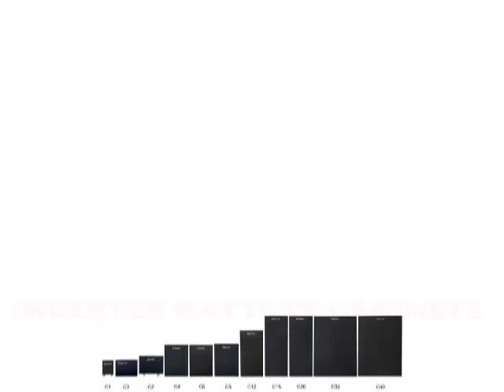Inverter Battery Cabinet | UPS Battery Cabinet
Cooper Power Cape Town
2, Unit 18 River Park, 35 Columbus Cres, Parklands, Cape Town, 7441

Inverter Battery Cabinet

Light steel stuff, firm and flexible. Components design which makes battery replacements and removing to be easy, fast and safe. C1 Steel Inverter Battery Cabinet / Inverter Battery Box - Holds 1 x 100Ah batteries This strong, safe and durable steel battery cabinet / battery box is able to accommodate 2 x 100ah batteries and has robust rubber/steel wheels to make it easy to move around.

C2 Steel Inverter Battery Cabinet / Inverter Battery Box - Holds 2 x 100Ah batteries This strong, safe and durable steel battery cabinet / battery box is able to accommodate 2 x 100ah batteries and has robust rubber/steel wheels to make it easy to move around. C4 Steel Inverter Battery Cabinet / Inverter Battery Box - Holds 4 x 100Ah batteries (NO WHEELS) This strong, safe and durable steel battery cabinet / battery box is able to accommodate 4 x 100ah batteries and has robust rubber/steel wheels to make it easy to move around.

C6 Steel Inverter Battery Cabinet / Inverter Battery Box - Holds 6 x 100Ah batteries This strong, safe and durable steel battery cabinet / battery box is able to accommodate 6 x 100ah batteries and has robust feet to make it easy to move around. C8 Steel Inverter Battery Cabinet / Inverter Battery Box - Holds 8 x 100Ah batteries